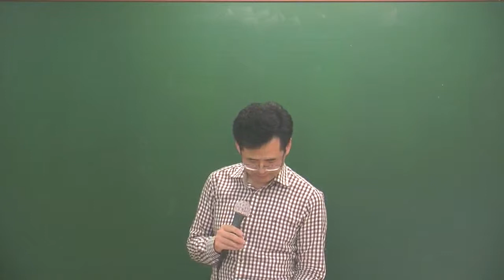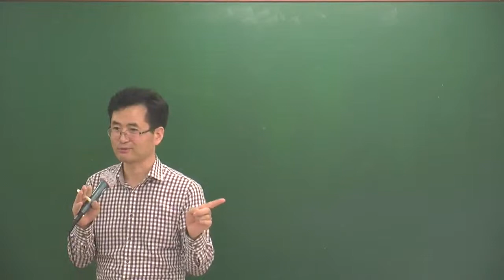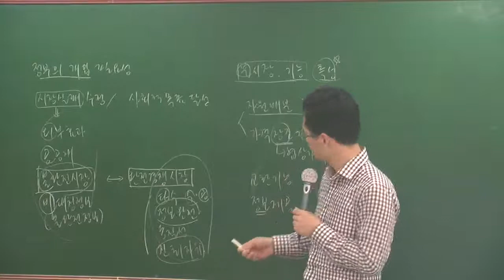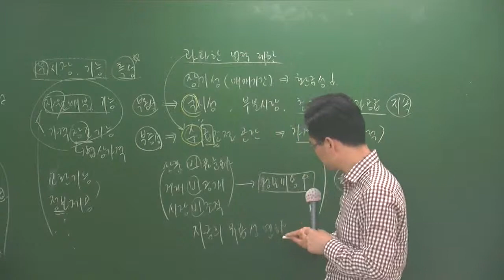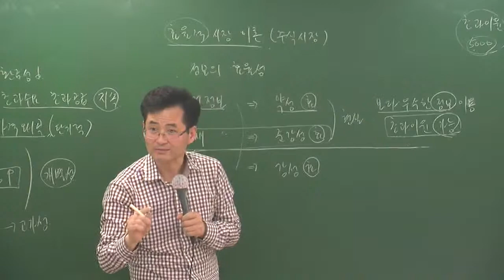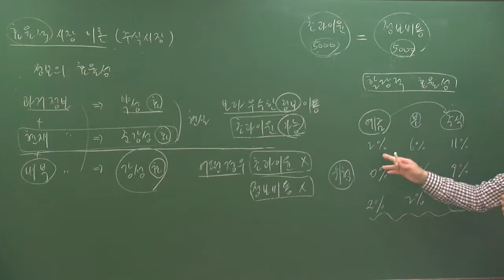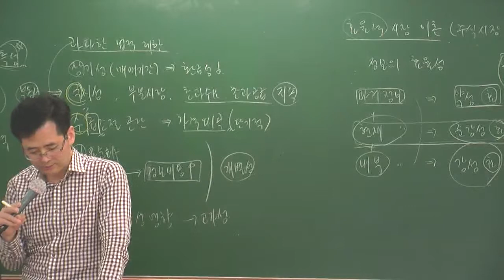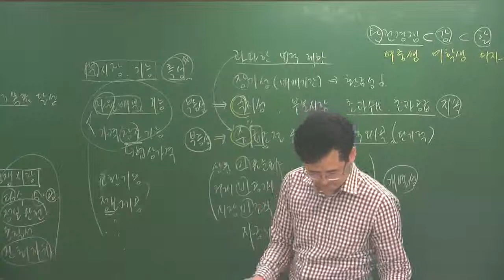개론5-7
5월 심화과정